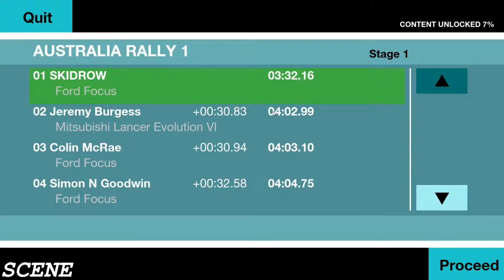Colin McRae Rally Remastered GAMEPLAY GTX980TI 1080p 60FPS TEST ULTRA